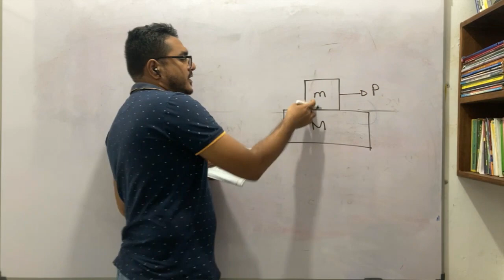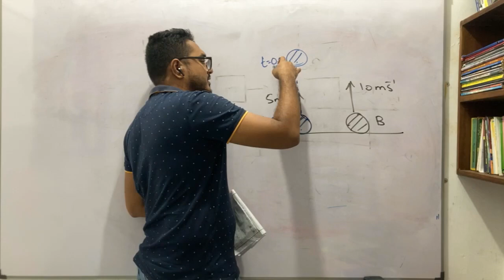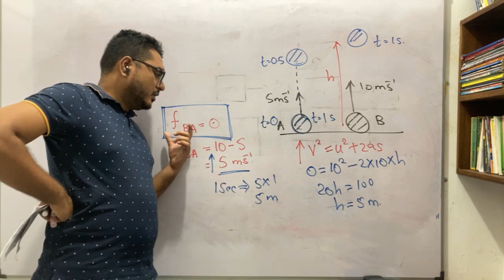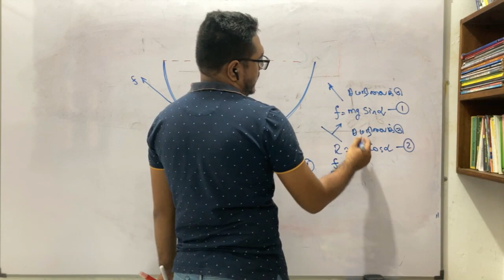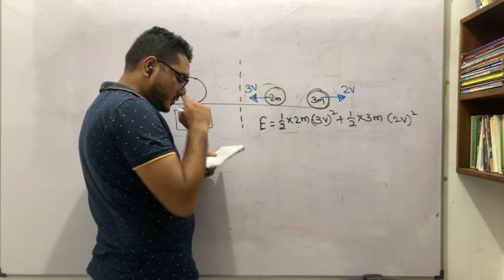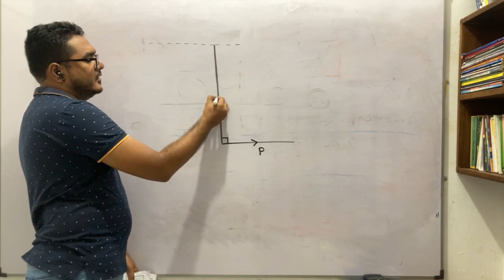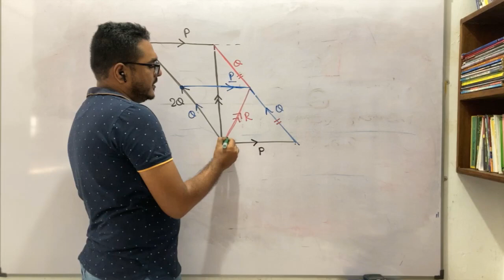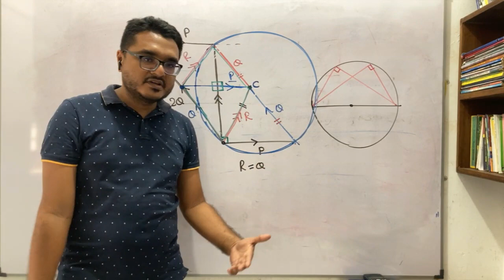Physics FWC 1st Term Paper Discussion (11-15) - 2023 - 2024B (FWC Paper Discussion)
By - Eng. Ijaz Azeez (BSc Engineering (University of Moratuwa)